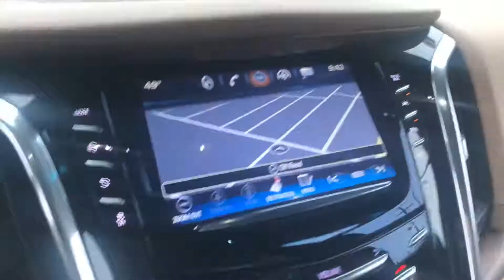2017 Cadillac Escalade for Korai